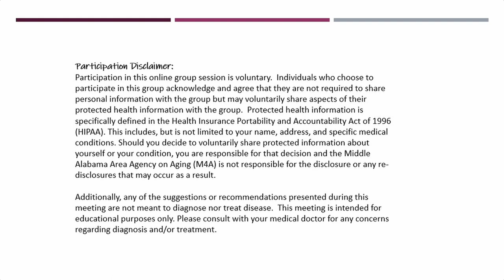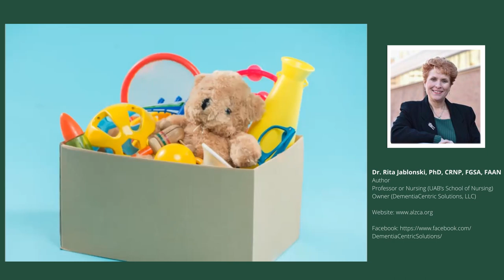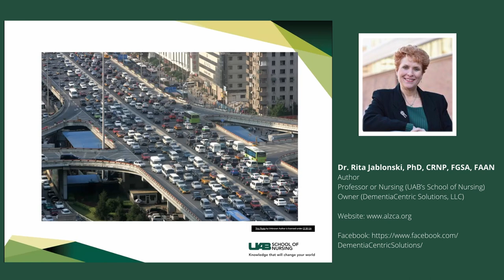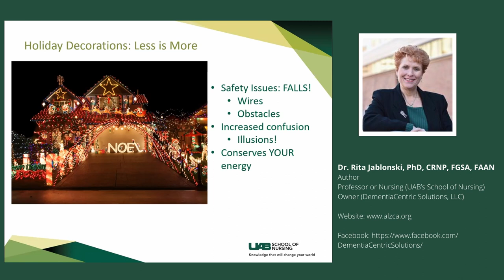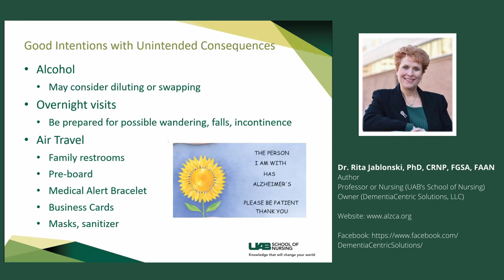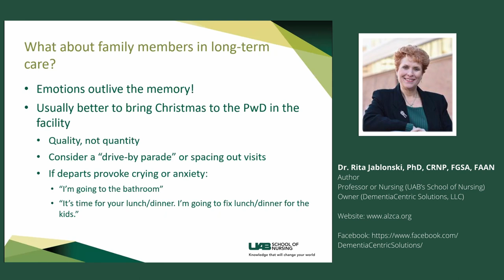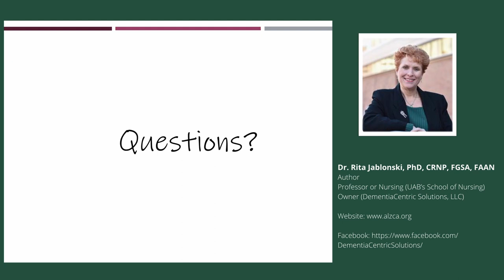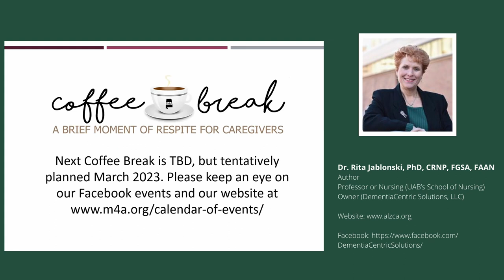Coffee Break - Session 29 (National Family Caregiver & Alzheimer's Disease Awareness Month)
On this session of Coffee Break, we are joined by Dr. Rita Jablonski, PhD, CRNP, FGSA, FAAN author of "Make Dementia Your B*tch!" and Professor of Nursing at UAB's School of Nursing.

Dr. Rita Jablonski’s internationally-renowned program of research is focused on improving the lives of older adults, especially those with dementia who reside in nursing homes. Her most recent studies have tested interventions that improve oral hygiene for persons with dementia who resist care. The strategies for reducing threat perception using dementia-centric communication strategies are congruent with the principles of person-centered care and nursing home culture change initiatives. (source

VIDEO BREAKDOWN:
0:00 - Intro & Welcome
1:51 - Dr. Rita Jablonski, PhD, CRNP, FGSA, FAAN author of "Make Dementia Your B*tch!" & Professor of Nursing at UAB's School of Nursing
52:30 - Q&A
1:07:34 - M4A Services & Closing